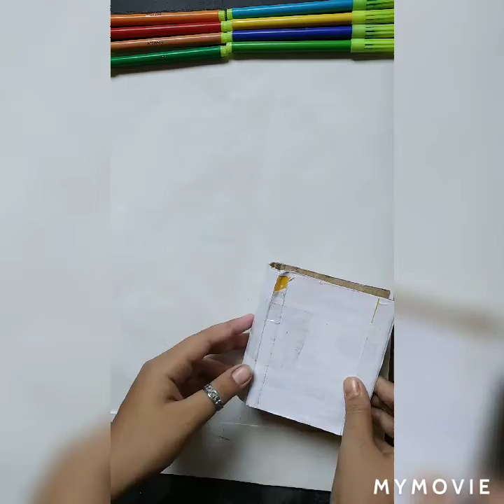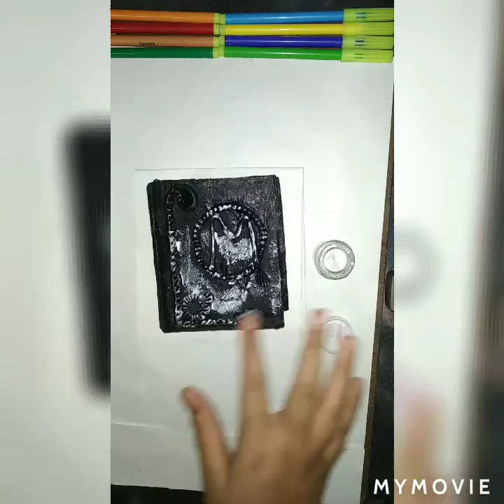Handmade👐 paper ☺craft Box 📦